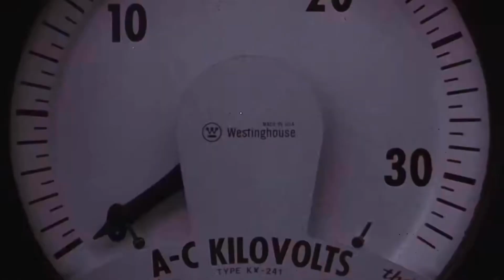400kV power grid automatic startup sequence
National Grid UK - 400kV at 50hz